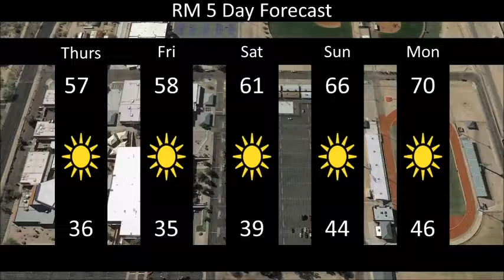Announcements for 01-26-17